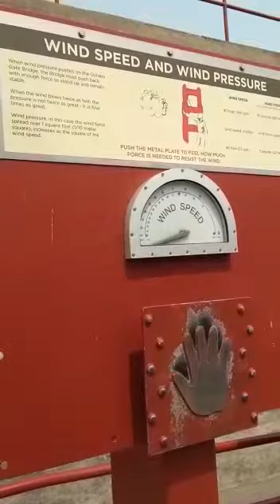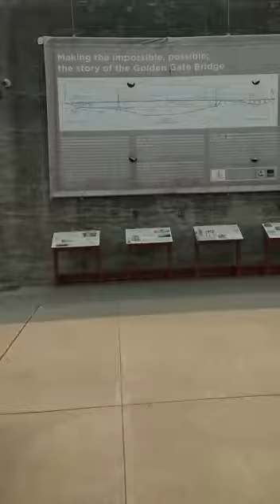Golden Gate Bridge on the West Coast of the USA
USA Golden Gate